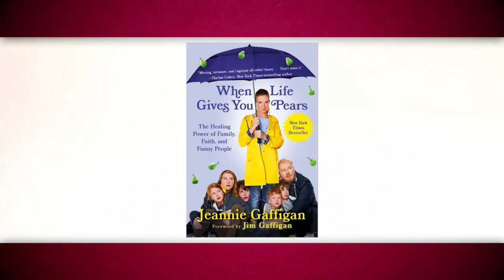Jeannie Gaffigan Reflects On "When Life Gives You Pears" | The Gist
Jeannie Gaffigan, author of "When Life Gives You Pears", chats with Rachel about the aftermath of writing her book, how her experiences changed her outlook on life, and where all of this fits in with being a Catholic wife and mom.